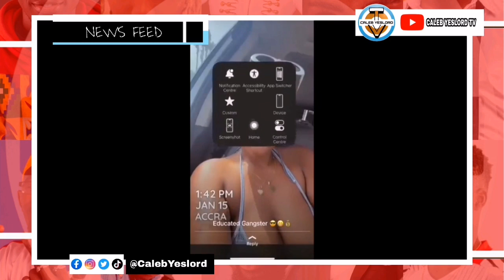DETAILS: Deborah Seyram Adablah sues CFO of First Atlantic Bank, Kwasi Nimako.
DETAILS: Ex-NSS Personnel of First Atlantic Bank, Deborah Seyram Adablah sues CFO of First Atlantic Bank, Kwasi Nimako.